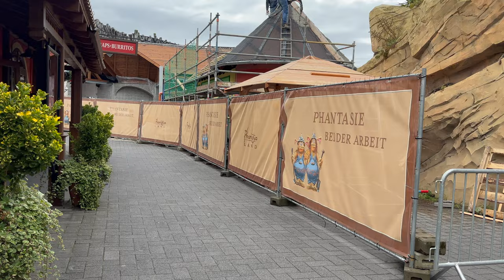Phantasialand - Werkzaamheden (scheiding tussen Klugheim en Mexico)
🏗️ Bouw werkzaamheden Phantasialand scheiding tussen Klugheim en Mexico op donderdag 26 september 2024.

Volg me ook op mijn andere kanalen voor meer updates en leuke content: